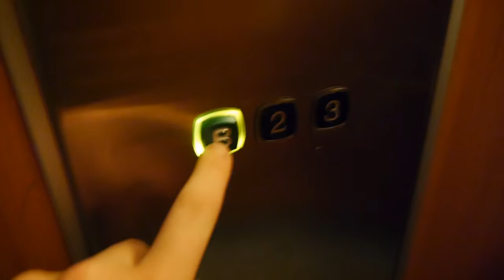HON FES!!! - Vardags Video 51